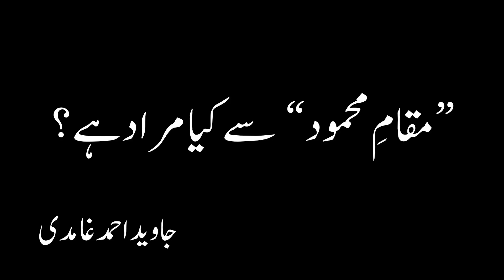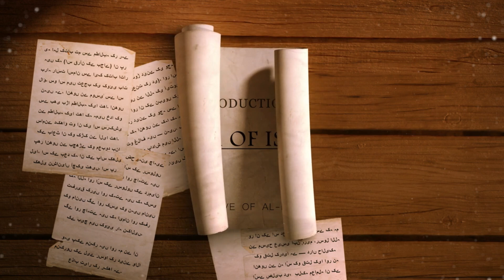Maqam e Mahmood Kya Hai - Javed Ahmed Ghamidi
Maqam e Mehmood Kya Hai - Javed Ahmed Ghamidi